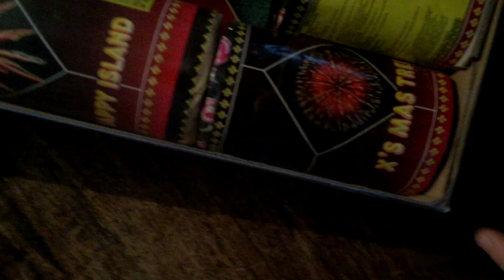Vuurwerk Collectie 2016-2017 [illegaal] 120 euro!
Yo mensen welkom bij deze video. hier heb ik een video van mijn illegale vuurwerk collectie 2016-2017. het was in totaal circa 120 euro!!. subscribe en like als julliie meer vuurwerk video's willen zien.
Zoals een stookdagje of legale vuurwerk collectie. want ja ik ben ook wel een vuurwerk fanaat!